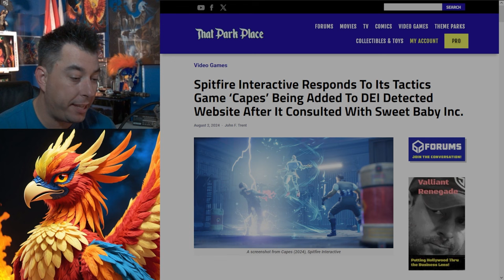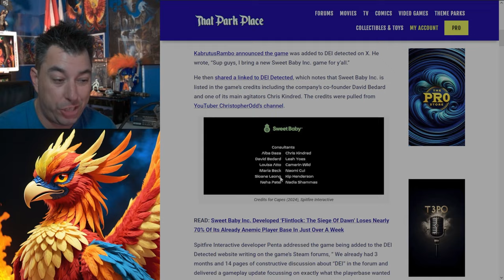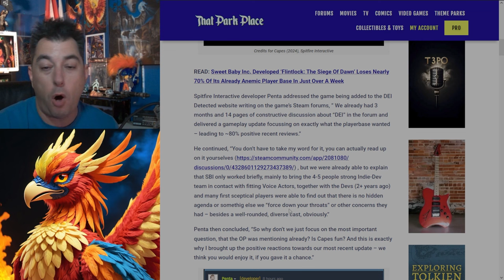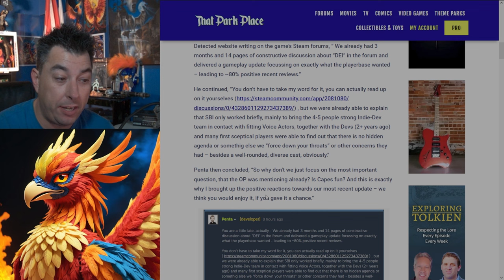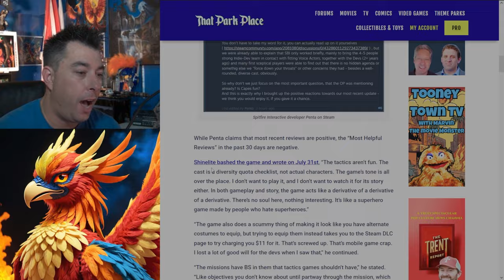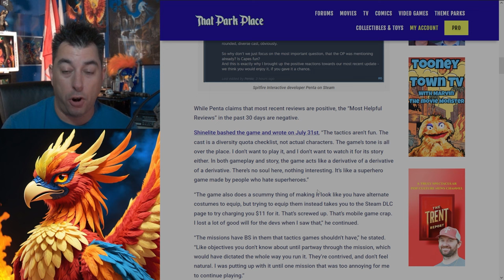Sweet Baby Inc Exposed In Another Game Added To DEI DETECTED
New game Capes was exposed to have Sweet Baby Inc involvement. another game ruined by narrative design